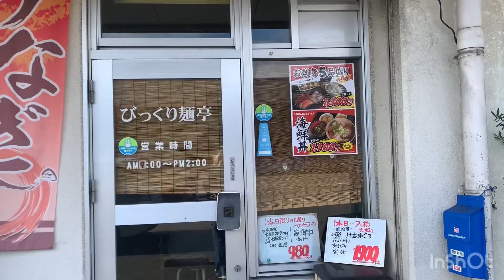[岐阜ランチ]なんと刺身の下に刺身🤗ボリュームある海鮮丼🐟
いつも行ってる「びっくり麺亭」さんです🤗
岐阜の中央卸売市場の敷地内にあります🤗
入口には関係者以外立ち入り禁止とは書いてあるが自由に入ることができる🤗